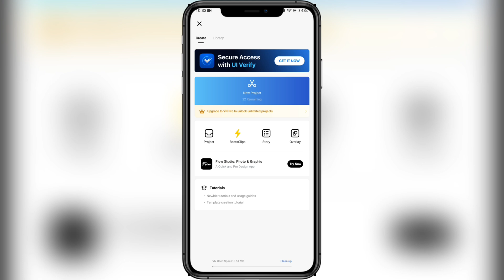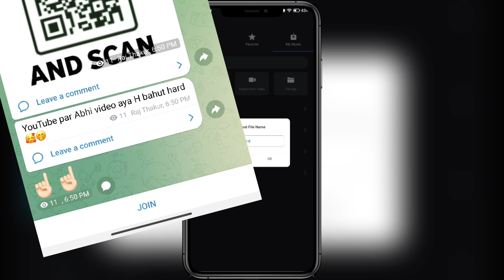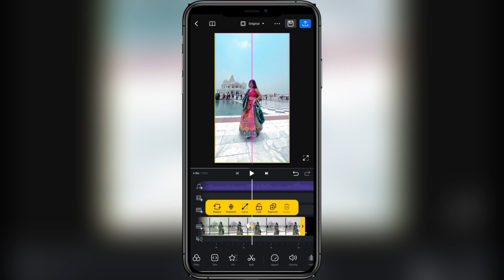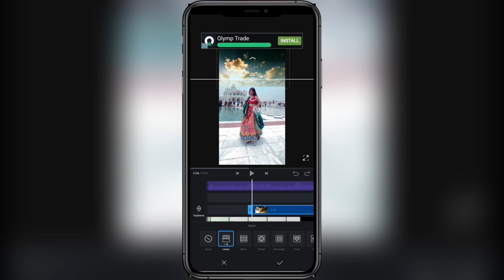Instagram Trending Zoom Out Reels Editing Tutorial | VN App SkyChange Video Editing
Instagram Trending Zoom Out Reels Editing Tutorial | VN App Sky change Video Editing

► Important Notice📢

⚡ALL MATERIAL LINK IN TELEGRAM⚡

Your queries✅
sky change video editing
vn sky change video editing
sky change video editing kaise kare
zoom out reels editing
instagram trending reels editing
instagram viral zoom out reels editing